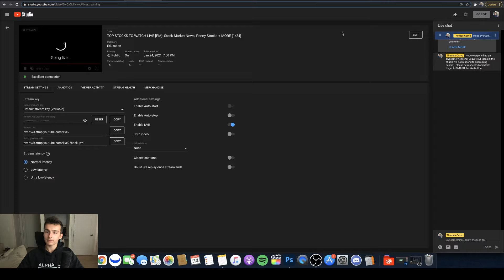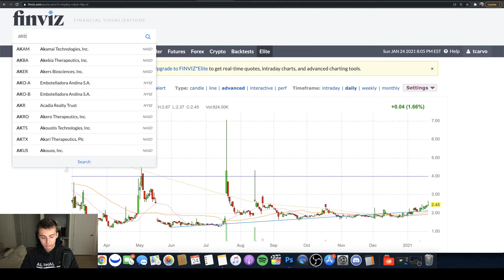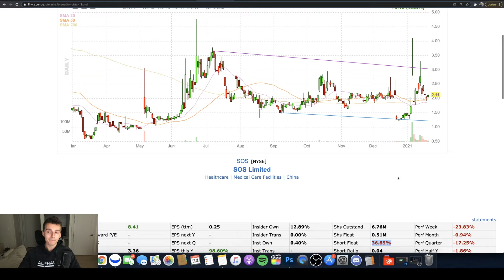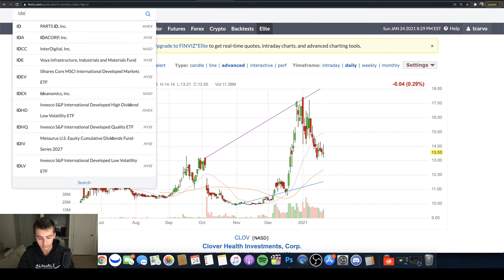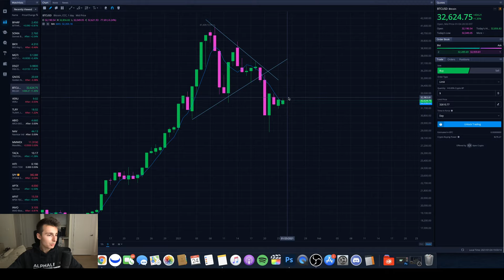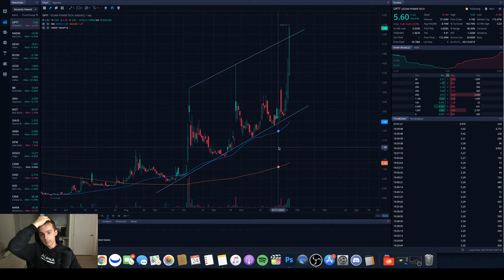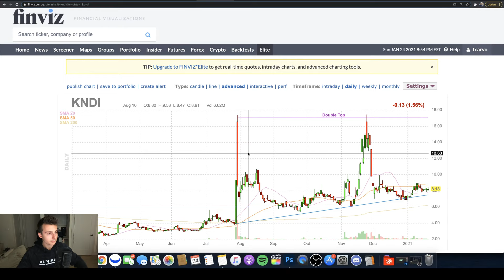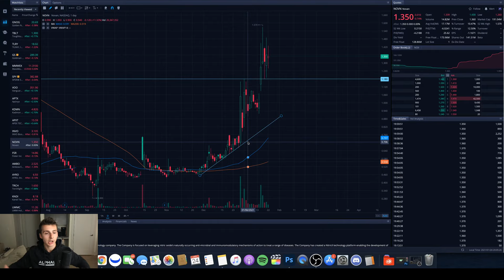TOP STOCKS TO WATCH LIVE [PM]: Stock Market News, Penny Stocks + MORE [1/24]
In this video we are live and talking about the top stocks to watch right now! We can go over penny stocks, large cap stocks, SPAC stocks any market news and more! Leave any questions and comments below!

🔵 Get 4 Free Stocks On Webull when you deposit $100 (Valued $8-$1,600)

                                  🔽 RESOURCES 🔽